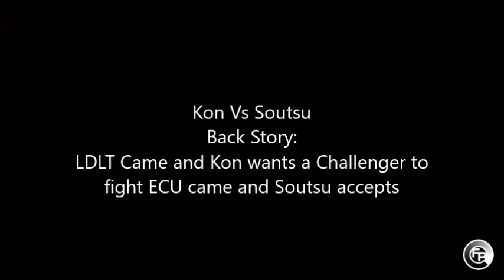IWR Road to Superclash Week 3